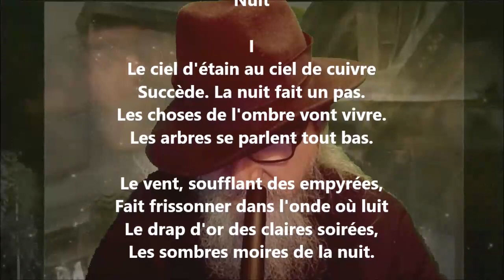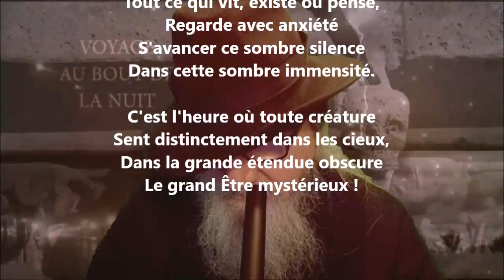Nuit I - Victor Hugo lu par Yvon Jean